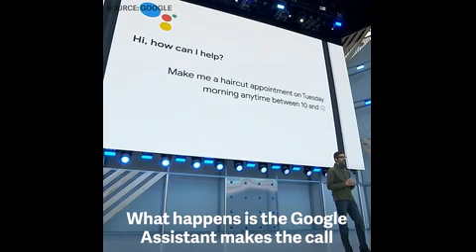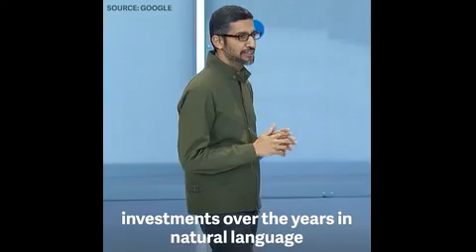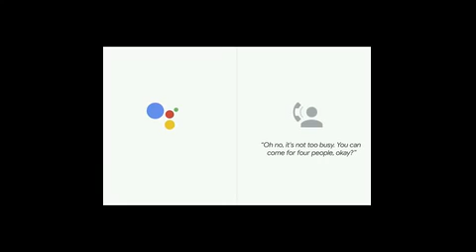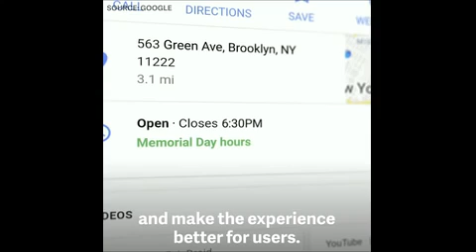Google CEO Sundar Pichai gave actual Demo of Google assistant by phone call | Google Duplex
Google i/o 2018 stunning Demo of Google Assistant Duplex feature .. real call and Live Demo by Google CEO Sundar Pichai